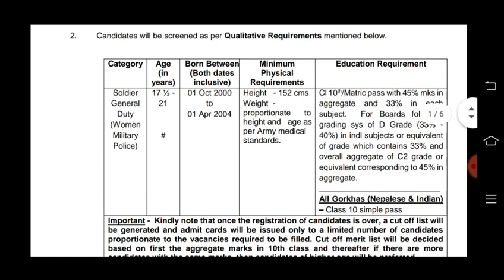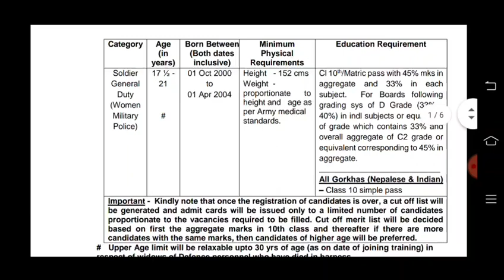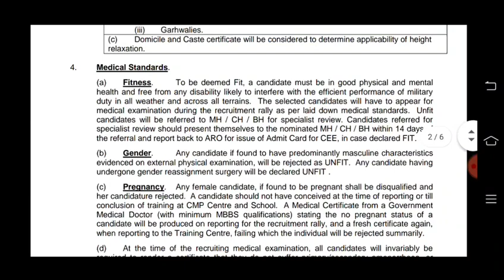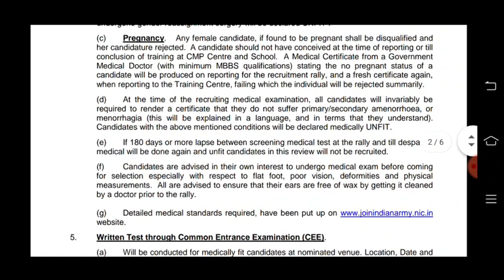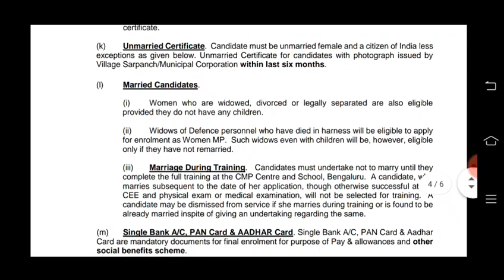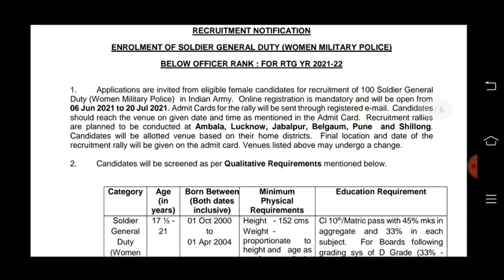Female army rally recruitment 2021 in kannada | indian army recruitment 2021 in kannada | job update